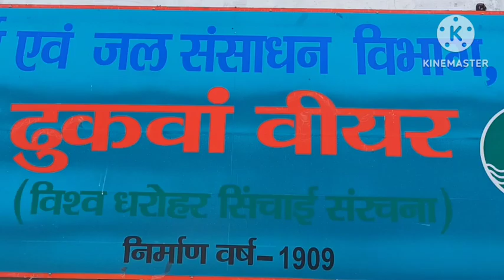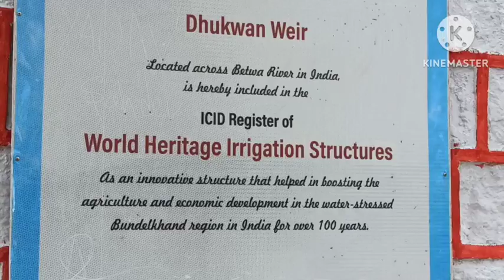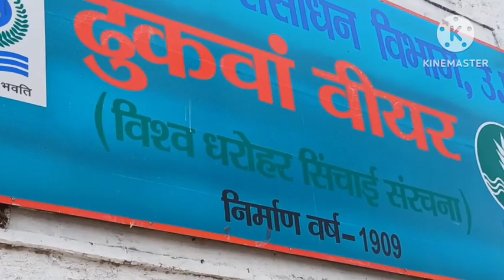1765 - झांसी (UP) के पास बहुत सुंदर सा Waterfall/ Sukma Dhukwan Dam / सुकमा ढुकवां बाँध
1765 - झांसी के पास बहुत सुंदर सा Waterfall / Sukama Dhukwan Dam / सुकमा ढुकवां बाँध #